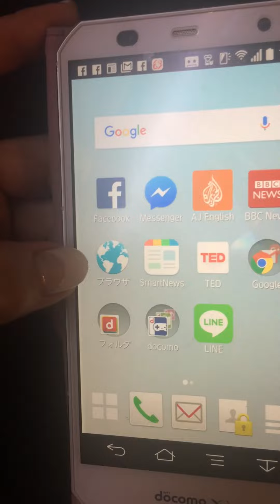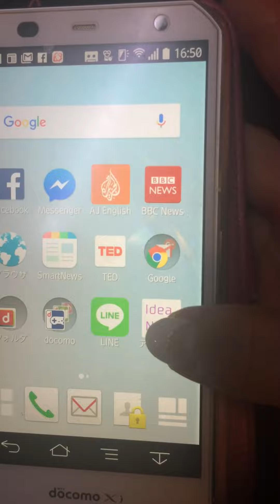Androidスマホにアイコンを追加する方法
アイデアニュースのウェブページの「アイコン」を、Androidスマートフォンのホーム画面に追加する方法の説明です。アイコンをクリックするだけで、簡単にページが開けるようになります。記事はこちら